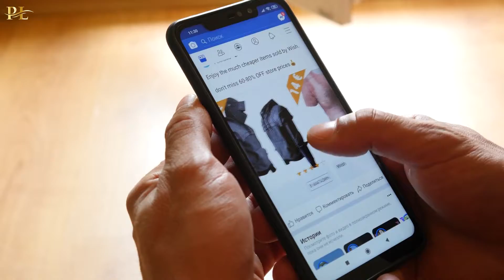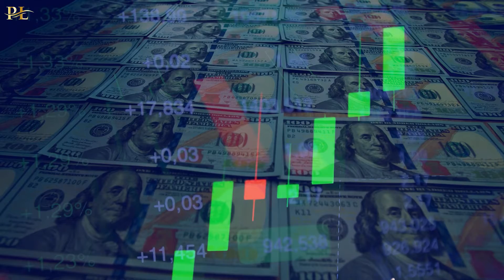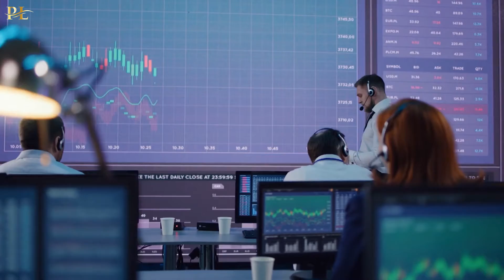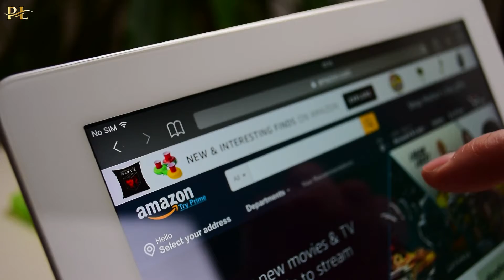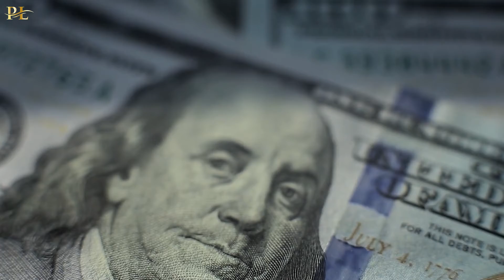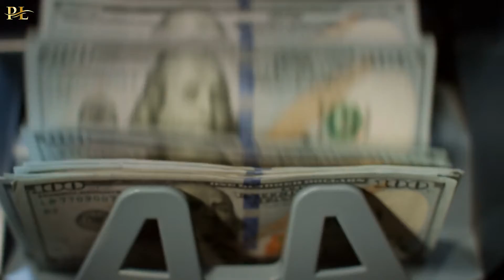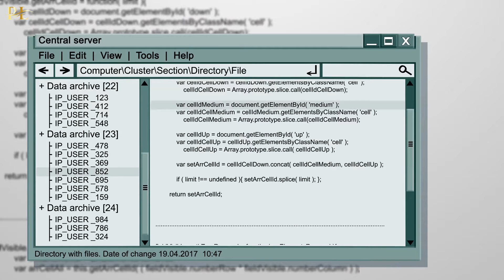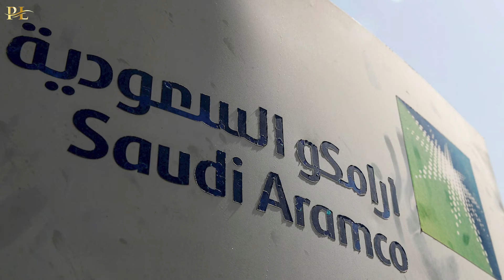Top 10 Most Valuable Companies In The World | Apple No Longer On The Top!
Welcome to Prime Luxury and this video of amazing luxury lifestyle. In this episode we will share 10 Most Valuable Companies in The World 2022.

We are dedicated to bring you news about latest luxury lifestyle and hope that this list will cover your hunger for weekly luxury

00:00 Intro
00:40 Tencent
01:46 Taiwan Semiconductor
02:35 Meta
03:34 Berkshire Hathaway
04:23 Tesla
05:24 Amazon
06:24 Alphabet
07:42 Microsoft
08:32 Apple Inc
09:24 Saudi Aramco

About Prime Luxury
🎥 Videos about luxury fashion, lifestyle and travel
📝 Written, voiced and produced by Prime Luxury

Prime Luxury specialize in amazing luxury lifestyle, that's why we bring you the best top lists of luxury list you'll need to know about! We cover all about most expensive cars, houses, lifestyle, accessories, Top 10, Top 5, Reviews.

☑️ Current release schedule is 3 videos per week at:
♻️ Monday
♻️ Wednesday
♻️ Friday

10 most valuable companies in the world 2022